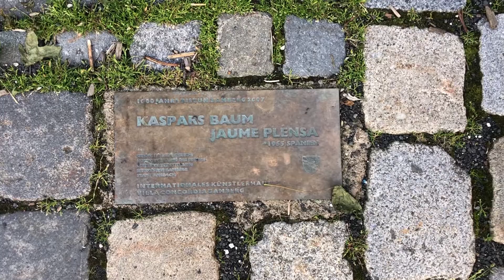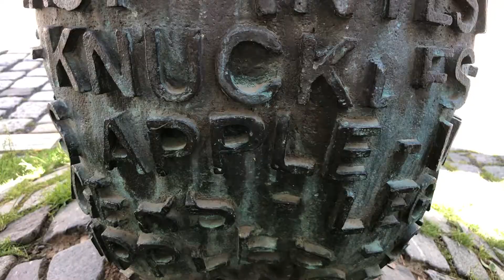Ansbacher Skulpturen-Rundgang - Kaspars Baum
Die Skulptur, die einen Baum umschlingt, wurde im Mai 2007 aufgestellt und auch ihr Platz ist mit Bedacht gewählt: zwischen dem ehemaligen Wohnhaus des geheimnisvollen Findlings Kaspar Hauser und dem ehemaligen Appellationsgericht, wo er als Schreiber tätig war. Die Plastik von Jaume Plensa wurde anlässlich des 1000-jährigen Jubiläums des Erzbistums Bamberg gestiftet. Der Mensch umfasst einen Baum, dessen Wandlungen und die stetigen Veränderungen vor Augen führen.